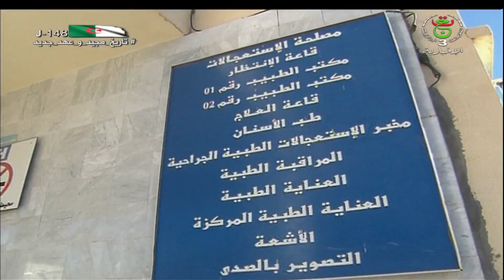تبسة - تنمية حدودية | إعادة تأهيل مستشفى بئر العاتر بالمنطقة الحدودية